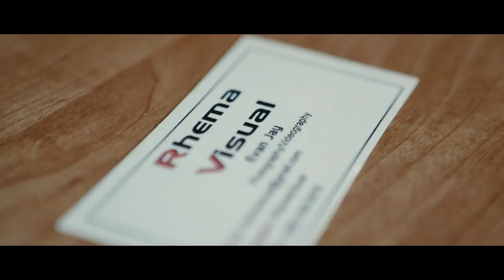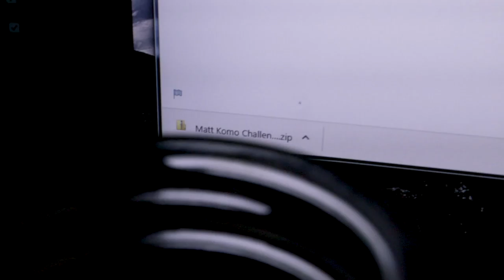My Peter Mckinnon B-roll Challenge Submission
Peter's B-Roll challenge video